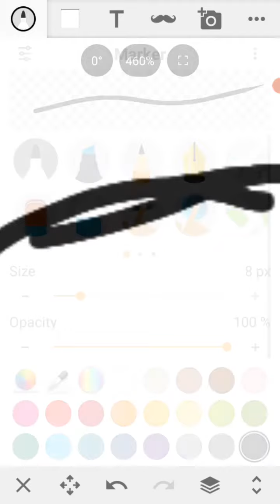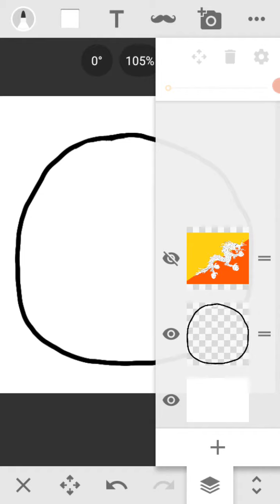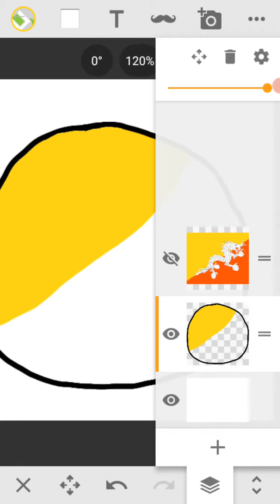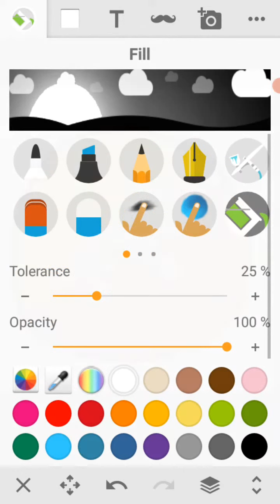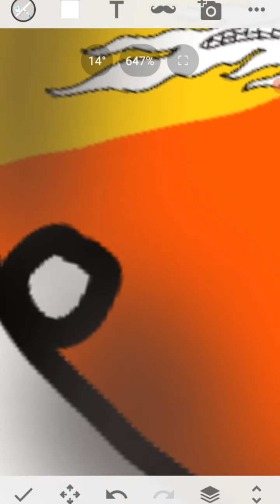Drwaing Bhutan In Countryballs 😍